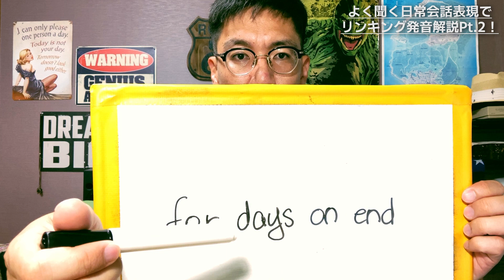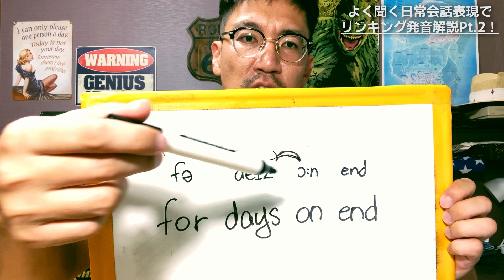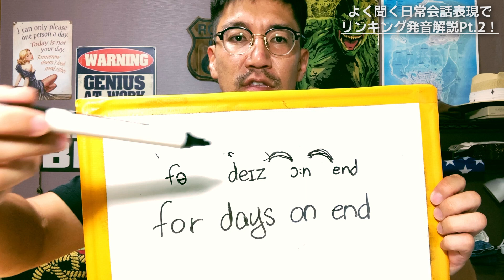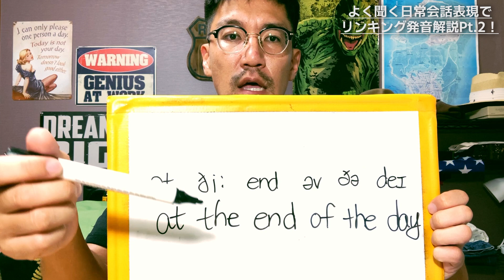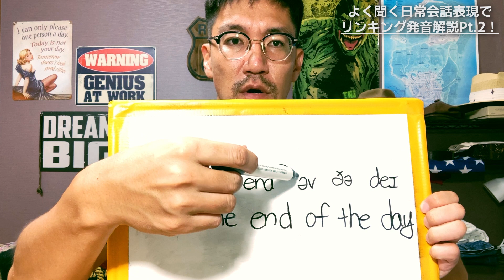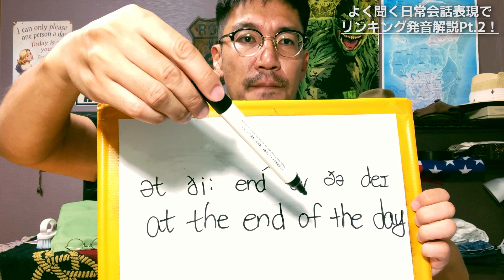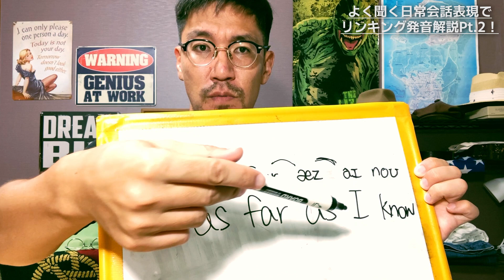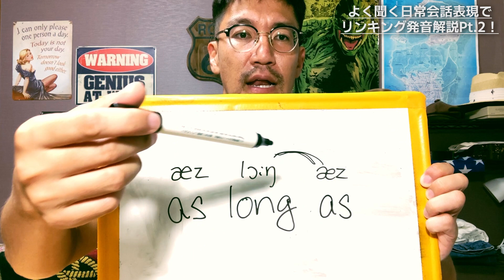イディオムで発音のリンキングをマスターするpt.2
ネイティブの発音を目指すならリンキングの習得はマスト！
そのリンキングをネイティブがよく使う会話表現で練習します

僕の英語知識の全てを詰め込んだサイトはコチラ！